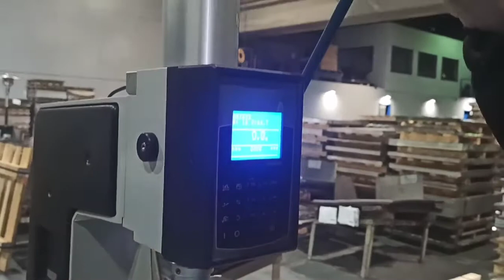Εγκατάσταση Rockwell Superficial της AFFRI στην ΠρομετάλΜπακλη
Η inQuality εγκατέστησε με επιτυχία σκληρόμετρο Rockwell Superficial στην ΠρομετάλΜπακλη